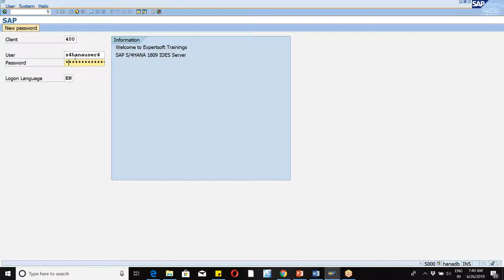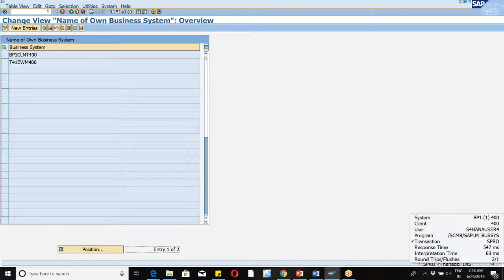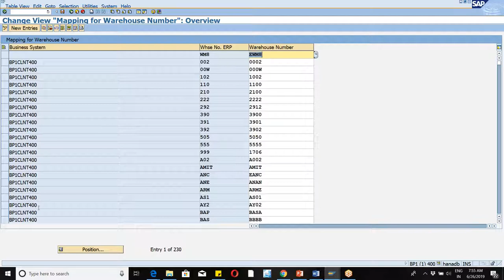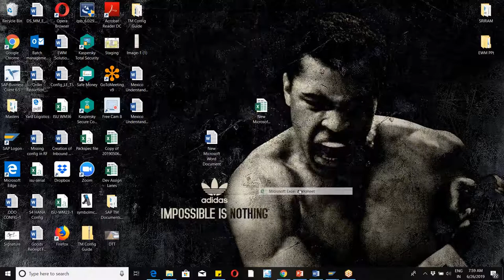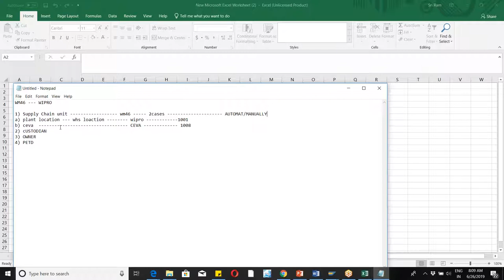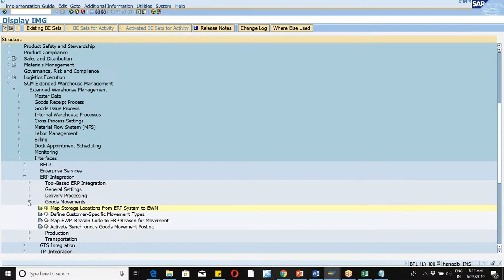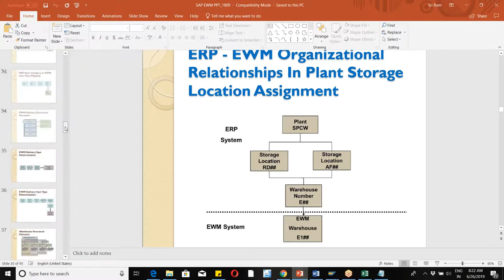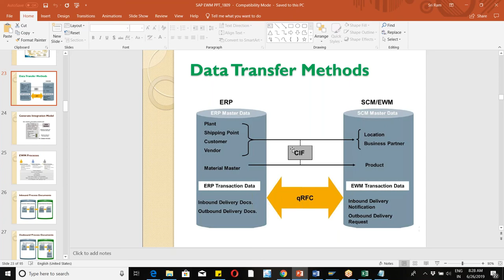EWM training on S4HANA Class 3 Warehouse mapping and other basic settings